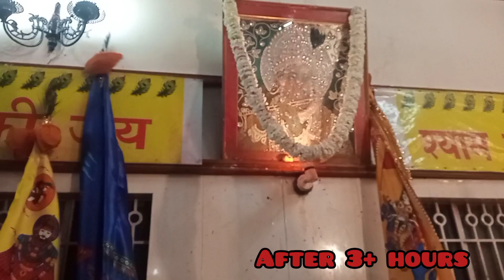फाल्गुन महीने की एकादशी को खाटू श्याम जी का मंदिर ऐसा सजा था 2023 khatu shyam Falgun mela Rajasthan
फाल्गुन महीने की एकादशी को खाटू श्याम जी का मंदिर ऐसा सजा था 2023 khatu shyam Falgun mela

This time we did Nishan Yatra from Ringas Railway station to khatu shyam baba mandir.

TRAIN : 12066/Delhi Sarai Rohilla - Ajmer Jan Shatabdi Express (It starts from 4PM and we reach to ringas at 8PM )
Nearest metro status to Sarai Rohilla : Shastri Park

Covered by priyakumari

Every year before Holi, an annual fair (Khatu Shyam Mela 2023) is organized in Khatu Shyam Temple located in Sikar district of Rajasthan. This fair takes place between Pratipada and Dwadashi Tithi of Falgun month ( lakhi mela in rajasthan ). This fair of Baba Khatu Shyam ji (Khatu Shyam Mela 2023) is also called Lakkhi Mela. In the year 2023, Lakhi Mela (Lakhi Mela 2023) will be held from February and will run till March 4. According to estimates, about 40 lakh people are expected to come.

*For more similar content follow our page @unsungpriya

*You can also listen to our podcast on any of these platform.

1.Ghaziabad to Khatu Shyam Dham
2.Best train to Khatu Shyam
3.Nishan Yatra is of how much km?

. If you have any queries then please hit the comment box, I will be happy to help you.

_____________ ____Disclaimer________________